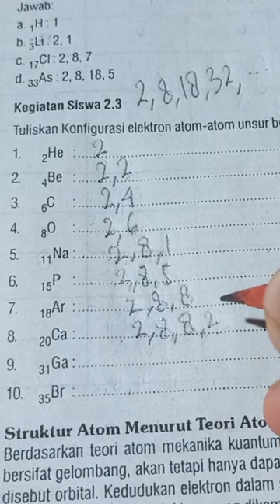Cara menghitung konfigurasi elektron | Struktur atom kelas 10 SMA kurikulum merdeka